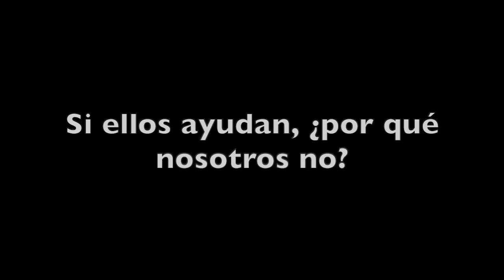LimpiezAlienígena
Stop Motion para la asignatura: formatos de guión.
Segundo semestre. Lic. en Ciencias de la Comunicación.